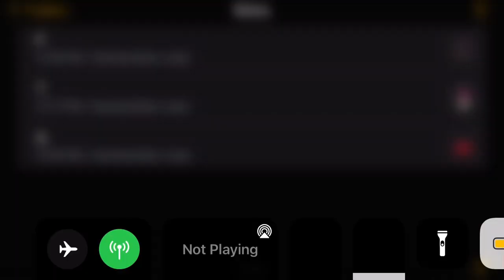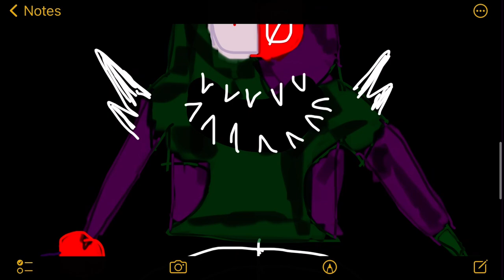Sniper 0 forms